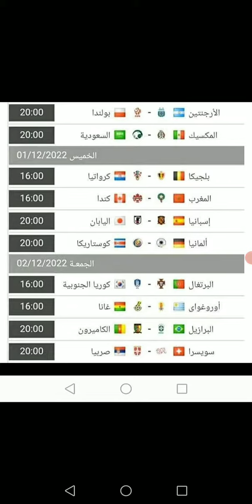مباريات الجولة الثالثة المتبقية لدوري المجموعات كاس العالم 2022